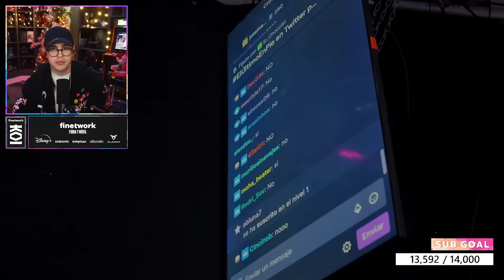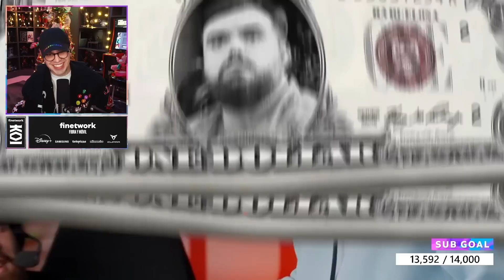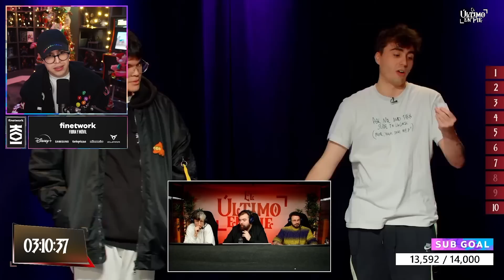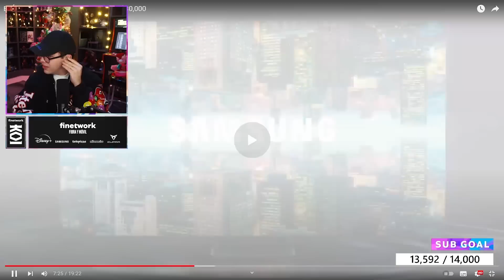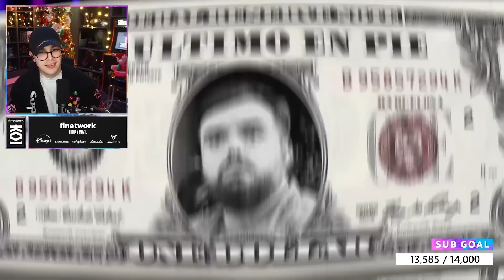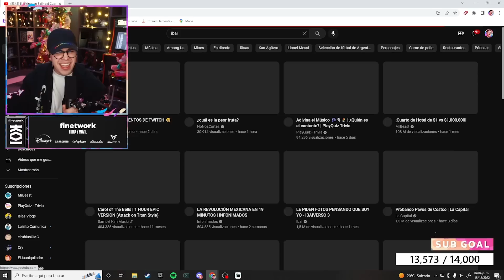JUANSGUARNIZO REACCIONA A El Último en Salir del Cuadrado Gana $30,000 - Ibai